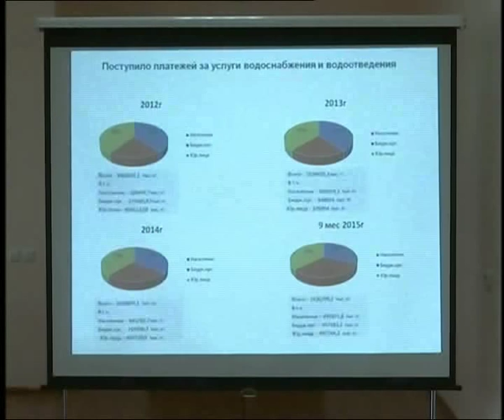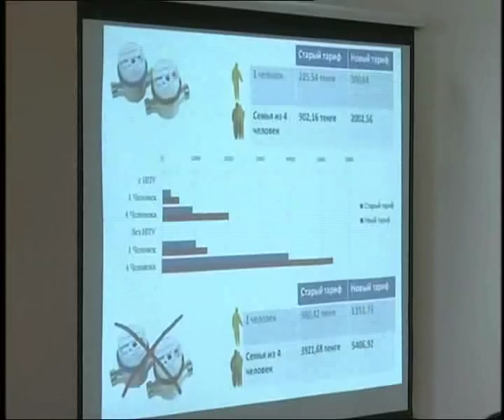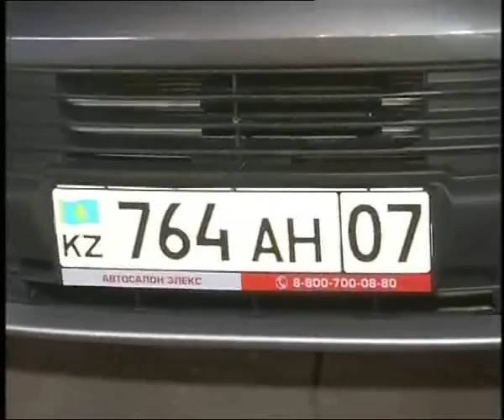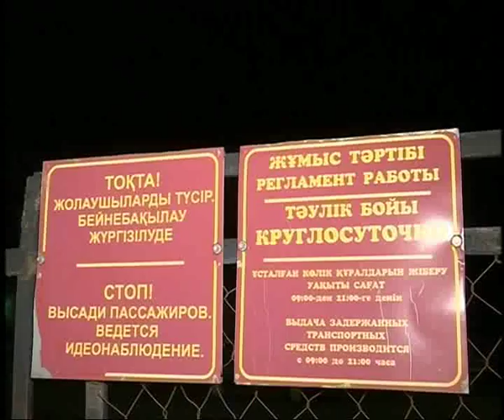Күндізгі жаңалықтар (27.10.2015 күнгі шығарылым)